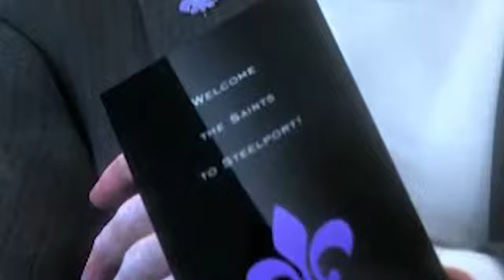Saints Row The Third Power BTS Trailer2616